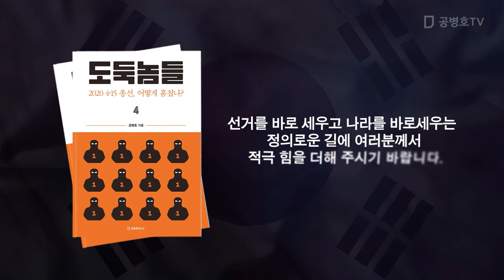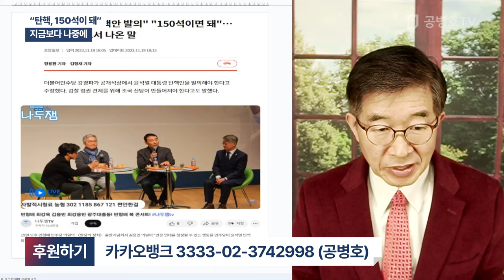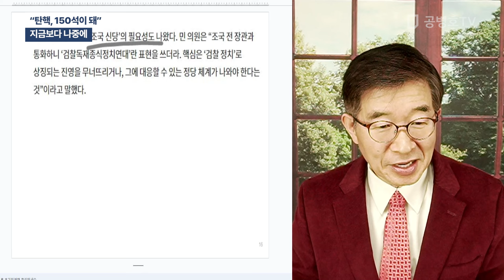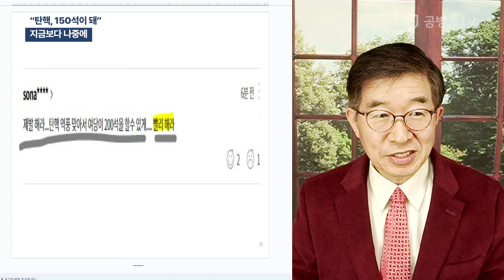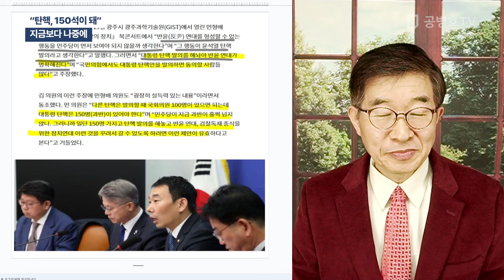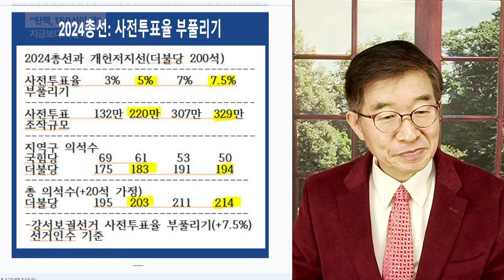"탄핵, 150석이 돼" / 지금보다 나중에 [공병호TV]